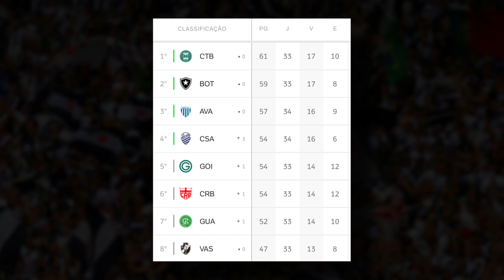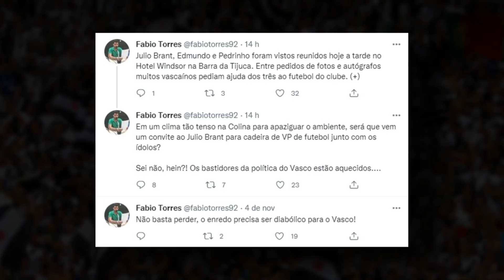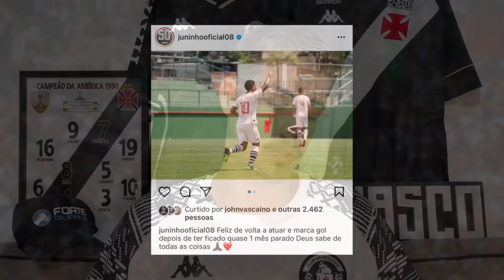SURPREENDENTE! Edmundo e Pedrinho na DEPARTAMENTO de futebol? I Notícias do Vasco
Novidades no departamento de futebol, saída de Alexandre Pássaro, Julio Brant pode ser o VP de Futebol, Vasco x Botafogo com muitas mudanças, Coletiva do Fernando Diniz na Vascotv, classificação da série B e todas as notícias do Vasco!

Mario Coelho falou sobre as noticias de hoje contratações? Vascaino do Cerrado falou sobre a tabela do brasileirão 2021? O que falaram no globo esporte de hoje? Atenção Vascaínos falou sobre os melhores momentos? Quer ficar por dentro da noticias do vasco hoje? Então de uma olhada no vídeo do Canal do Gigante Vasco!

Nos ajude dando aquela moral que só o Vascaíno sabe dar.
•Vídeo todos os dias 12h e 18h